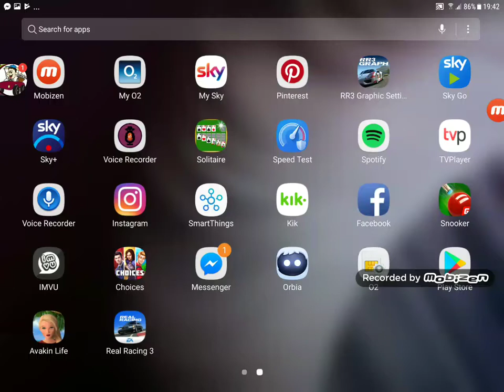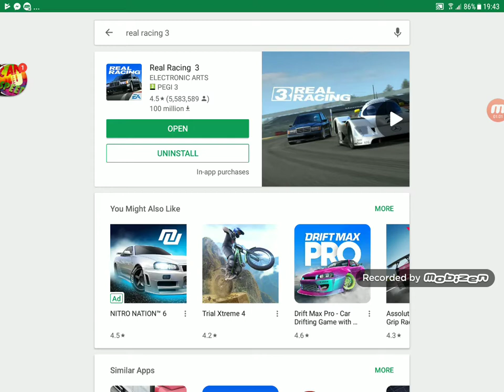Real racing 3 restore issues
RR3   issues ,    wen  I  try  an do   cloud restore ,   it   won't   download  an crashes game ,   an wen i try an reload   it crashes game